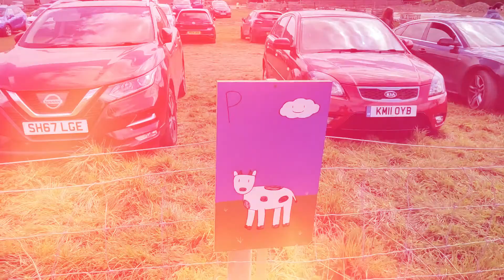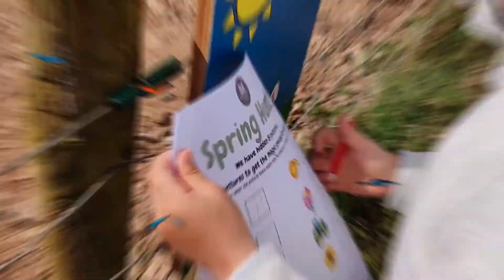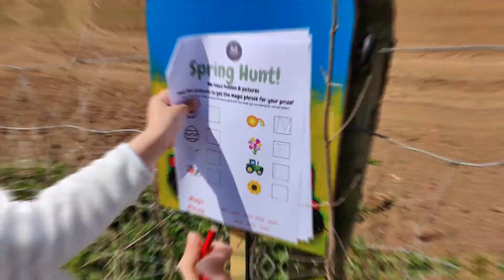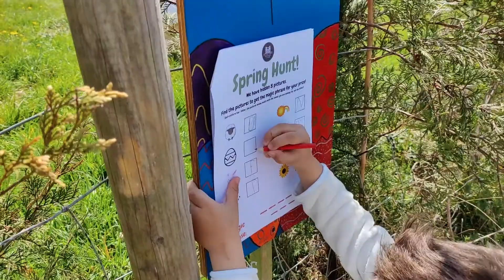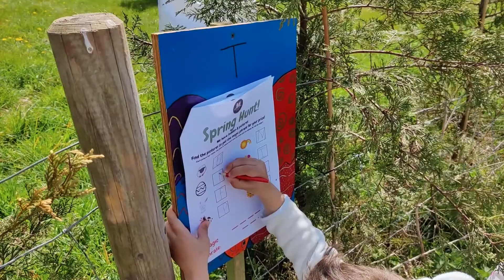Spring Hunt at Tulip Farm! Giant Jenga, Hay Tower, Lambs and other Fun Activities!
Spring Hunt at Tulip Farm, we need find 8 boards with letters and later write magic phrase to get Prize! Also at farm have giant jenga, hay tower, lambs, splat the rat game, hoop toss game and other fun activities with Tutti Frutti Kids!🍓🍌🍉🍏👨‍👩‍👧‍👦👍

If you are new on our channel, nice to meet you! We are family of 4👨‍👩‍👧‍👦who likes a lot of fun activities and adventures. In our videos we will play with toys, cook, build, sing, dance, visit theme worlds, travel, build, bake etc. ✨😉😊
So make sure you Subscribe to our channel Tutti_Frutti_Kids and join us on some excited adventures!!And also maybe you can get some inspiration of a new activity that you would like to do!😏🎶✨🎊